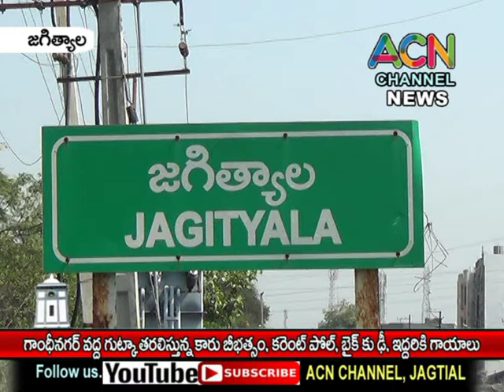జగిత్యాల గాంధీనగర్ లో గుట్కా తరలిస్తున్న కారు భీభత్సం., కరెంట్ పోల్ , బైక్ ఢీ కొన్న కార్,